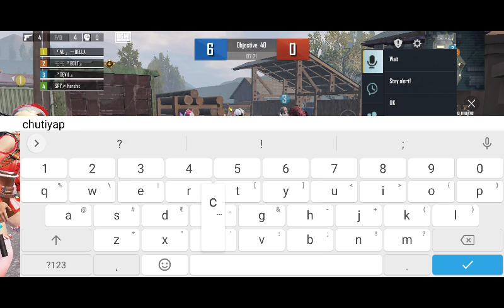ladkia scamming in tdm | gazab ka chutiyap | toxic